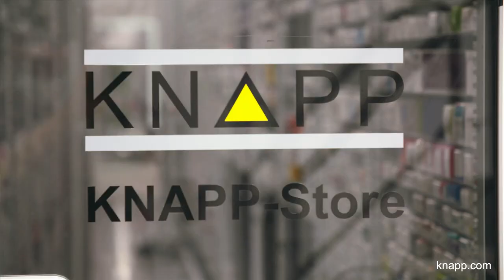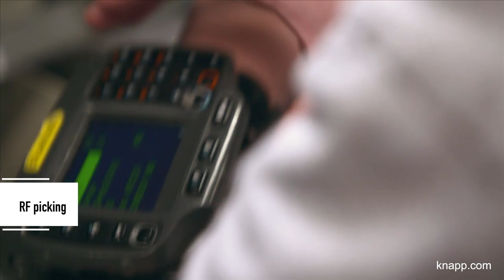KNAPP – NOWEDA | Germany, Münster